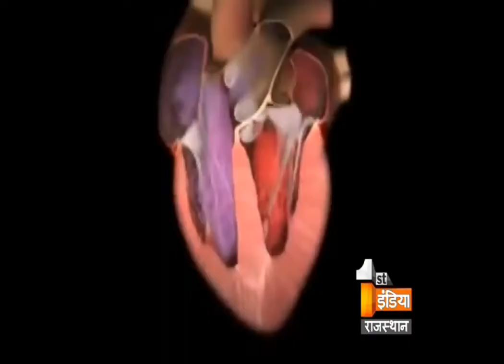Heart Disease | Segment 2 | Health First | Dr. Ravinder Singh Rao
30% of people in India are dying due to the Heart disease and the day is not far when India will soon become the heart disease capital of the world.

Heart disease shares a major part of the global burden of lifestyle diseases. It has 2 types of treatment. Open Heart Surgery and now a new technology has also arrived that is without open heart surgery and it is a safe surgery. If you want to know more about it so watch our exclusive show Health First with Dr. Ravinder Singh Rao Consultant-Interventional Cardiology Specialist in Structural Heart Disease.

Doctor -  Ravinder Singh Rao
Cameraman- Narendra Sharma